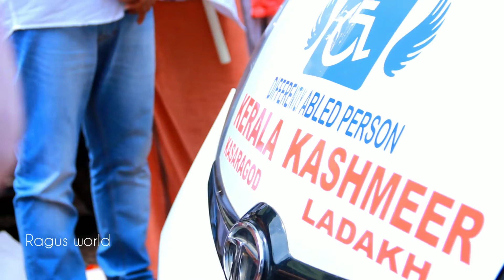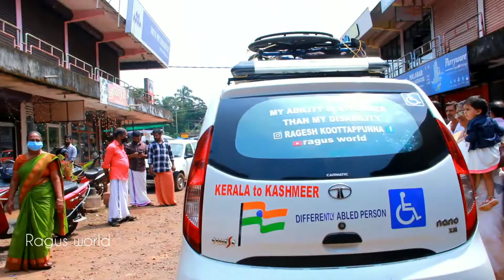kerala to Kashmir Ladakh എന്റെ സ്വപ്നയാത്ര ആരംഭിച്ചു / ragus world / Kasaragod / nano car